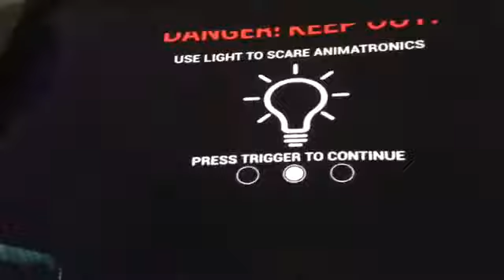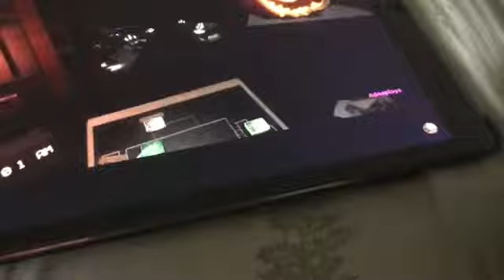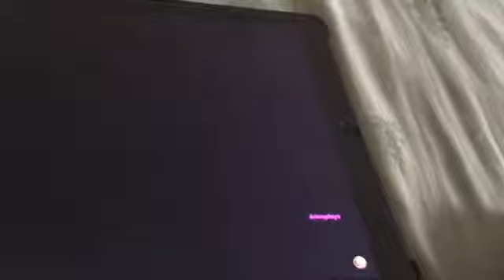Fnaf vr the cruse Of dread bear part 5 dread bear arrives